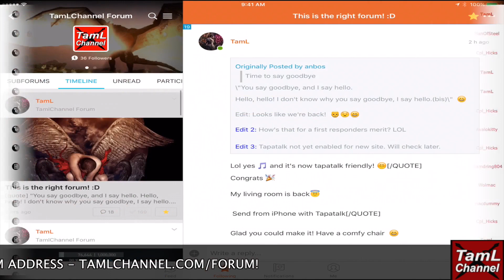Infinity Blade 3: WE WON THE SPECTRUM ATTACK GEM! + CHANNEL NEWS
Check out the awesome effects of the Infinity Blade 3 Spectrum Attack Gem! Plus channel news.

Gamecenter ~ TamL ~ (Due to the amount of friend requests I get I delete players who haven’t played IB for the last month so active players can buy IB3 gear from me)